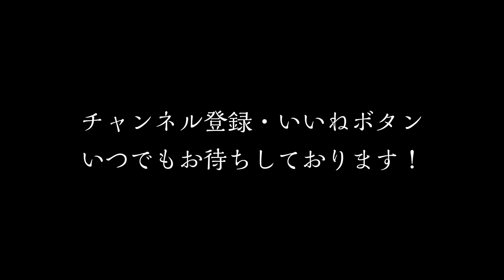【小物釣り】気温：増し増し辛め。【ホソ】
こんにちは、Hiroです。

秋の気配が漂ってきているとはいえ、まだまだ暑い日が続いていますね。

水と魚の活性がある内に、沢山釣りを楽しんでおきたいものです。

さて、今回はお気に入りのホソで釣りをしてきました！

魚影が濃い場所なので期待して行ったのですが、水も減りつつあるし、流れは速いし、この時のこの場所はなかなか釣るのが難しい環境でした。汗

もっと早く来ておけばよかったなぁと思いつつ、頑張って釣りました！

↓使用した釣り具↓

・竿「幸釣　四五六」

・道糸「サンヨーナイロン ライン VALCAN タナゴ・ハエ・ヤマベ 50m　0.8号」

・ウキ「Marufuji(マルフジ) K-008 特選タナゴ 木目ウキ　のウキ」

・ウキゴム「OWNER(オーナー) ウキ 極小ウキゴム No.81159 S」

・目印「OWNER(オーナー) ジンタン目印 イエロー」

・目印「オーナー(OWNER) 小丸目印 ピンク」

・板オモリ「KAGEYAMA　0.20」

・ハリス止め「OWNER(オーナー) 極小タナゴハリス止 カン付」

・ハリ「がまかつ(Gamakatsu) 糸付 極タナゴ 極小」

・餌「マルキュー(MARUKYU) 　タナゴグルテン」